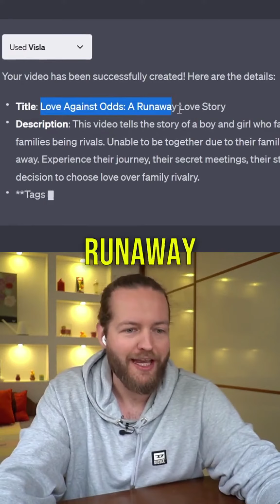Best ChatGPT Plugins Ranked: Visla Plugin